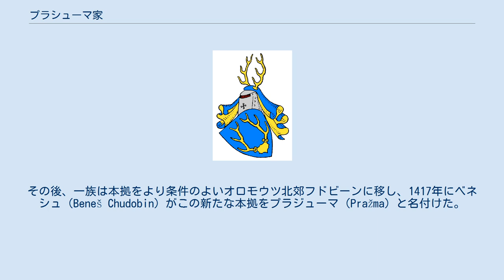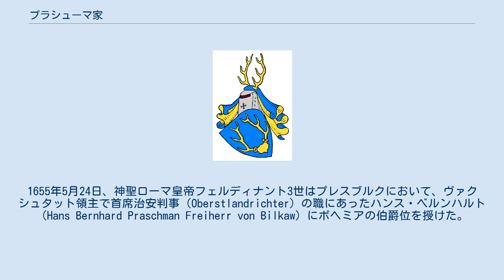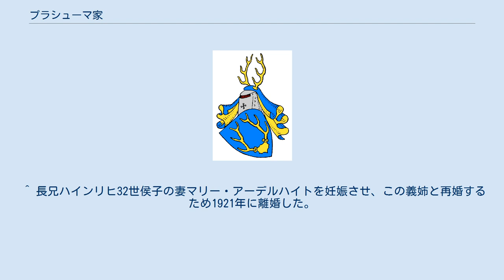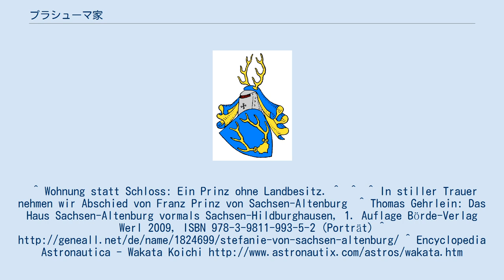プラシューマ家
プラシューマ伯爵家の紋章 プラシューマ家（独:Praschma von Bilkau /捷:Pražmové z Bílkova）は、モラヴィア出身でシレジア地方のカトリック貴族の家系。
その系譜は13世紀まで遡ることができる。
 史料上に初めて登場する同家の人物は、1278年にマルヒフェルトの戦いで討死したヴェッタウ城代ズミール・フォン・ビルコウ（Smil von Belkow）とその3人の兄弟マルクヴァルト（Marquard）、ラティボル（Ratibor）およびヤローシュ（Jarosch）である。
同家の最初の本拠はモラヴィア南西部のベルコウ（Belkow）／ビルカウ（Bilkau）、現在のチェコ領南ボヘミア州インジフーフ・フラデツ郡ダチツェ郊外にあった。
その後、一族は本拠をより条件のよいオロモウツ北郊フドビーンに移し、1417年にベネシュ（Beneš Chudobin）がこの新たな本拠をプラジューマ（Pražma）と名付けた。
1625年4月30日、神聖ローマ皇帝フェルディナント2世はウィーンにおいて、プラシューマ家の人々に、紋章と男爵位を授けた。
1655年5月24日、神聖ローマ皇帝フェルディナント3世はプレスブルクにおいて、ヴァクシュタット領主で首席治安判事（Oberstlandrichter）の職にあったハンス・ベルンハルト（Hans Bernhard Praschman Freiherr von Bilkaw）にボヘミアの伯爵位を授けた。
 ヨハンは1639年にロプコヴィッツ家からシレジアのリブニクの所領を買い取って移り住むが、彼の直系子孫は18世紀初頭に絶えた。
 ヴィルヘルム・フォン・プラシューマ伯爵（1677年 - 1731年）は、1712年よりシレジアのヴォーラウ公領の公領総督（Landeshauptmann）を務めた。
彼はオッペルスドルフ家出身の母からモラヴィア東端部フリーデクの所領を相続した。
彼の息子ヨハン・ネポムク1世（1726年 - 1804年）は1777年、フリーデク南東部に一族の家名を冠した入植村プラシューマを建設した。
彼が1798年に、皇帝の叔母であるザクセン＝テッシェン公爵夫人マリア・クリスティーナにフリーデクを売却したことにより、プラシューマ家は故地モラヴィアを離れた。
この売却の契機は、彼が1779年に妻方のジェロティーン家からシレジアのファルケンベルクの城と所領を相続することになり、新たな本拠となった所領の経営に専念するためだった。
なお、ファルケンベルクの相続が確定したのは、彼の同名の息子ヨハン・ネポムク2世（1757年 - 1822年）がファルケンベルク城主の跡取り娘と結婚したことによる。
ファルケンベルク城は第二次世界大戦末期の1945年に赤軍がシレジアを占領するまで、同家の本拠地であった。
 カトリック中央党のドイツ帝国議会議員たち。
1889年。
左から2番目がフリードリヒ（2世）・フォン・プラシューマ伯爵。
中央はルートヴィヒ・ヴィントホルスト。
 ヨハン・ネポムク2世の嫡孫フリードリヒ（2世）（1833年 - 1909年）、その長男ハンス（1867年 - 1935年）は、シレジアにおけるドイツ中央党の指導的政治家であった。
現在のプラシューマ家にはフリードリヒ2世の3人の息子たちの家系が残っており、彼らはドイツ、オーストリア、南アフリカおよびアメリカ合衆国に居住している。
 テューリンゲン地方の諸侯領の1つザクセン＝アルテンブルク公国は、1918年のドイツ革命で君主制が廃止されるまで続いた。
この時に退位した最後のザクセン＝アルテンブルク公エルンスト2世の2人の息子が独身を通したことで、ザクセン＝アルテンブルク公爵家の男系血統は1991年に絶えた。
エルンスト2世の同族の又従妹マリー公女（1888年 - 1947年）は、離婚した夫ロイス＝ケストリッツ侯子ハインリヒ35世（1887年 - 1936年）との間にもうけた同名の一人娘マリー（1912年 - 1933年）を若くして亡くした。
父アルベルト公子から受け継いだメクレンブルク地方ゼラーンの広大な所領を受け継ぐ新たな相続人の確保を迫られた彼女は、1939年にベネディクト・フォン・プラシューマ伯爵（1890年 - 1965年、フリードリヒ2世伯の三男）の末息子フランツ（1934年 - 2012年）と養子縁組し、この5歳の幼児にザクセン＝アルテンブルク公子およびザクセン公爵（Prinz von Sachsen-Alte...